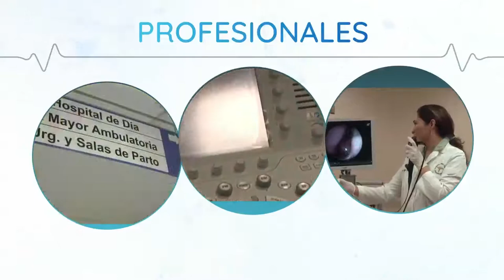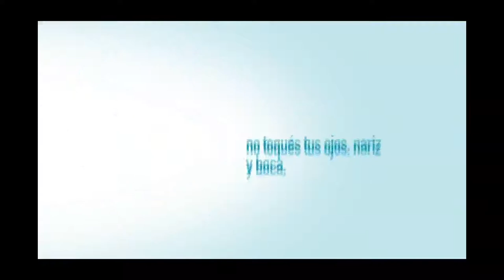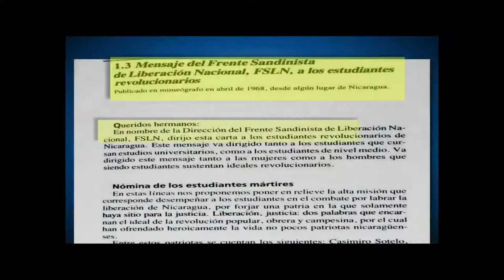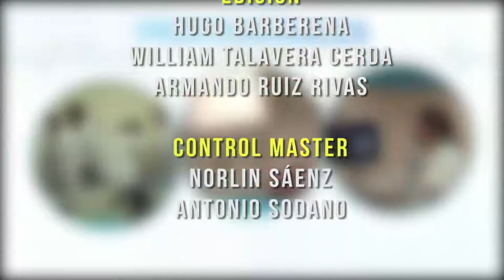PREVENIR ES SALUD LUNES 9 DE NOVIEMBRE 2020